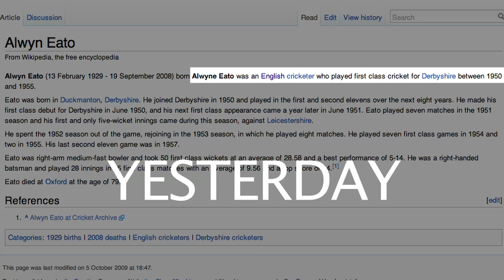Derbyshire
In this video I am the following: stupid, a dork, unable to do my two things at the same time, a perpetuator of dandruff, and part caveman.

Oh shirts!

for continuing updates about the other series I'm in, Platoon of Power Squadron.